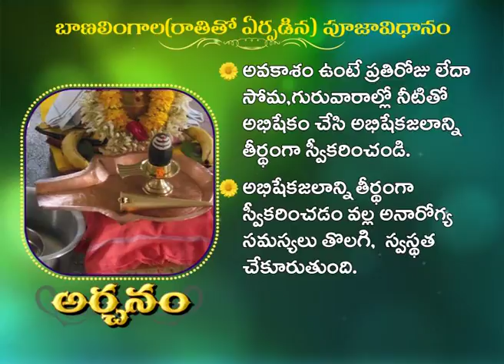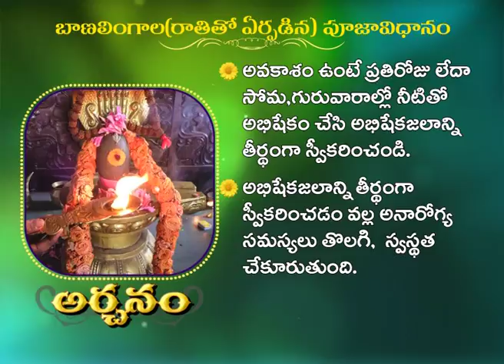19 02 ARCHANAM RECORDED 1